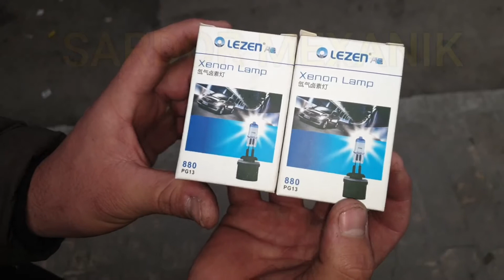JUDA OSON!! LASETTIGA TUMANKA FARASIGA LAMPOCHKA ALMASHTIRISH!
Hurmatli obunachilar YouTubeda  ushbu kanalni yangi ochdik shuning uchun qo'llab quvvatlaysizlar degan umiddamiz OBUNA bo'ling va LIKE  tugmachasini bosishni ham unutmang .

KANALIMIZ YANGI SIZLARDAN ILTIMOS  QO'LLAB QUVVATLAB YUBORASIZLAR!!!
OBUNA BO'LISHNI VA DO'STLARNI HAM TAKLIF ETISHNI UNUTMANG!!!